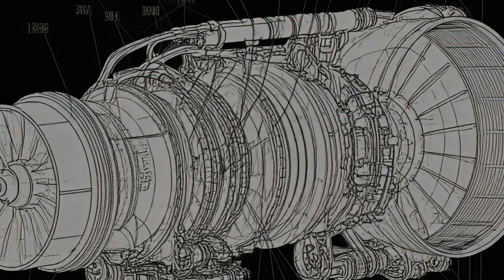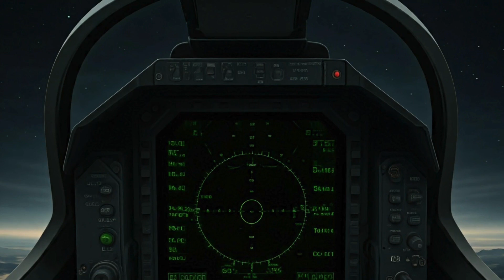The SHOCKING Reason J-35 is Outperforming F-35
Get ready to witness the future of air superiority as we delve into China's latest military marvel: the J-35 fifth-generation fighter jet. Dubbed as China's secret weapon, this cutting-edge aircraft is designed to take on the world's most advanced fighter jets, boasting impressive stealth capabilities, advanced avionics, and unparalleled maneuverability. In this video, we'll explore the J-35's features, capabilities, and what makes it a game-changer in modern aerial warfare. From its development to its potential impact on global military dynamics, we'll cover it all. So, buckle up and join us as we uncover the secrets of China's latest military wonder!